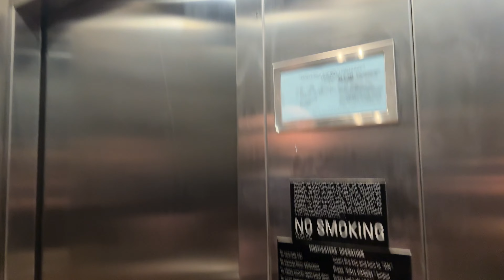Dover Hydraulic Elevator - The Original Farmers Market - Los Angeles, CA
Filmed 6/19/24

This is adjacent to The Grove, and outdoor shopping mall.